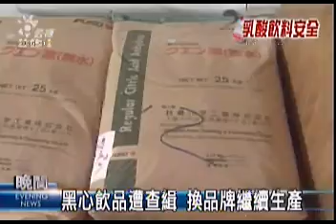2009-10-15公視晚間新聞(山寨版「多多」 消費者敬而遠之)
"便當店附贈的低價乳酸飲料「優安蜜」被驗出含有致癌的防腐劑，生產的業者--昌乳公司還同時生產好幾種不同名稱的乳酸飲料，每天產量加起來超過五萬瓶。
苗栗縣衛生局先前就兩度查到這家公司的飲料有問題但只是罰款了事；現在新聞鬧大了，才趕快勒令停業。
便當店老闆忙著包便當，以前隨餐沒附「多多」乳酸飲料會挨客人罵，現在卻沒人要喝。才剛進貨的乳酸飲料，平均進價二塊多，雖然檢驗合格，還是通通冰起來，不敢再送給顧客喝。
昌乳公司租用苗栗將軍牛乳的生產線，生產含防腐劑的黑心「優安蜜」乳酸飲料，其它還有「好多多」、「康酪多」「多多龍」，部份都還在市面上流通。業者下午主動銷毀問題的優安蜜，但是對於同樣是乳酸菌飲料的其它品牌，一開始還謊稱不是自家商品。
苗栗衛生局兩度驗出這家乳酸飲料有問題，卻只罰款了事，任由廠商換個名稱繼續出貨。甚至直到爆發黑心飲料，還搞不清楚到底問題商品有幾種。
現在事情鬧大了，苗栗衛生局人員才要求銷毀和勒令停業一個月，由於優安蜜銷售的地點主要是在台北、桃園、新竹和台南一帶。台北市衛生局也大動作查緝便當店隨餐附贈的多多乳酸飲料，半數不合格，乳酸菌數不是不足就是0，至於黑心的優安蜜飲品，也已經要求業者將13萬瓶問題飲品銷毀。"